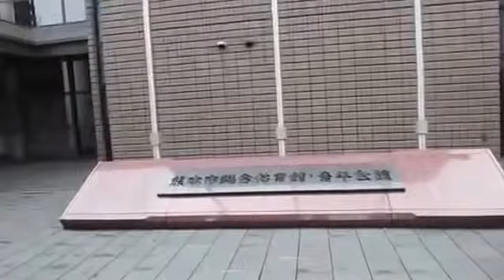５回目(^^♪トレーニングを始めました(^^♪疲れてきてます(^^♪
本日は、５回目でしたがでも段々と疲労感が出てきています。
でも、回数券分（7回分）は頑張ろうと思っています。
エアロバイク・ストレッチ・トレッドミル・ストレッチの順でトレーニングしています。
まで、筋力アップまでは行っていません、基礎の段階です。

前回分の内容ですので参照して下さいね(^^♪
本日は、基礎体力を測定して貰いました(^^♪
改めて筋肉が無い事が判りました、骨も増やさないと行けませんね。
体重、体脂肪率、体組成年齢、バランス年齢、ＢＭＩ、基礎代謝、骨レベル、筋肉レベル、内臓脂肪レベル、皮下脂肪率等の計測です。
骨レベルと筋肉レベルが４％ですので５，６％まで上げたいですね(^^♪
自分の体の状態を知る事は、大事皮下脂肪率だと思いますね。
投稿は、いつもの小中高年の味方「SEIJI]でした。